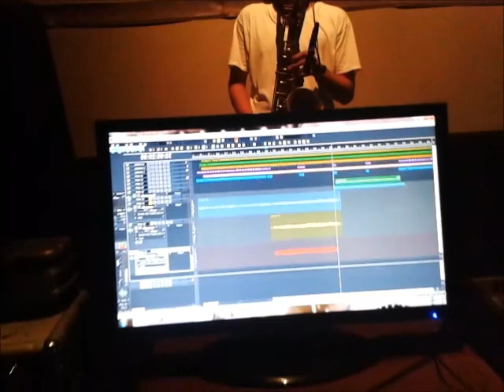Blue Beat Makers & Real Soldiers Productions